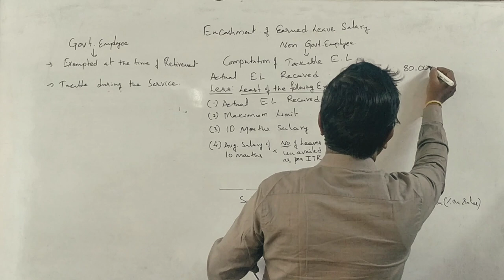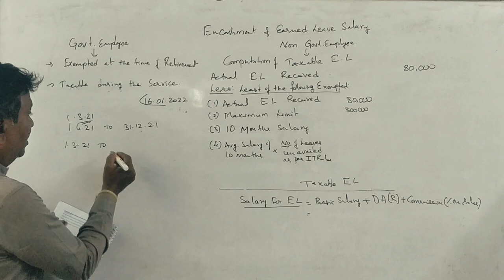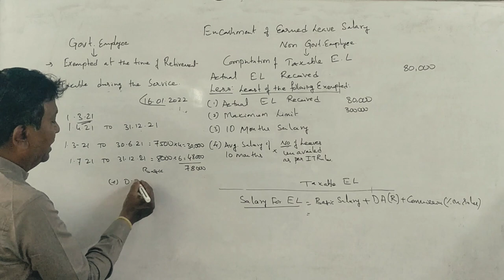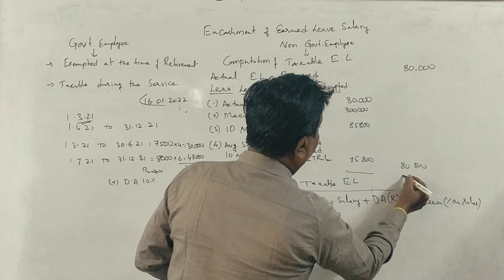Income Tax 1 - A.Y 2022-23 - Encashment of earned Salary - PART 5 - 5 Marks